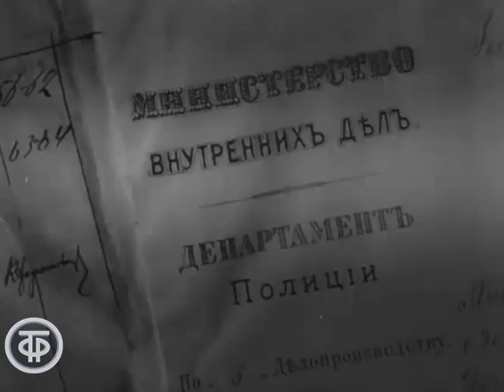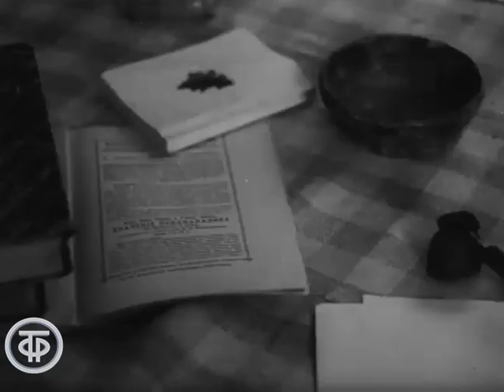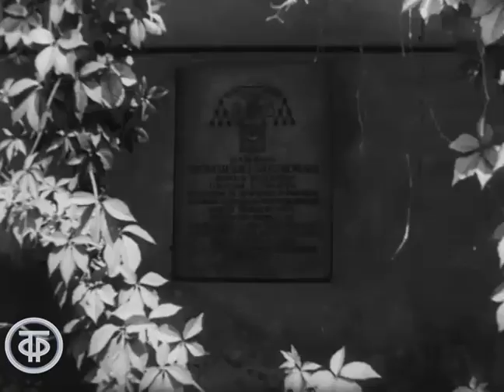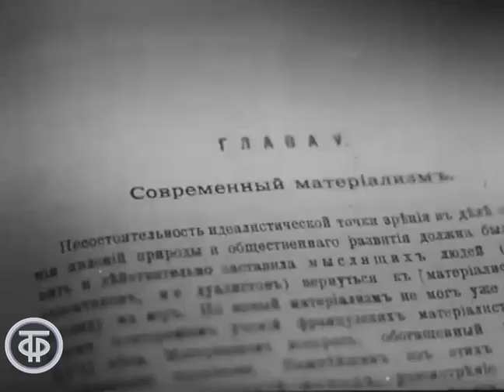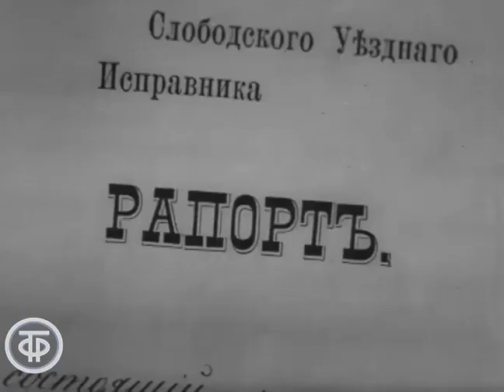Первая ссылка. Феликс Дзержинский. Документальный фильм (1970)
Личность Феликса Эдмундовича Дзержинского одна из самых противоречивых в нашей истории. Для кого-то он остается бесчувственным кровавым палачом, для кого-то  - идеалистом, борцом с преступностью и защитником молодой Советской власти. О начале революционной деятельности Ф.Дзержинского, о его первой ссылке в селе Кай Вятской губернии рассказывает этот фильм.

Кировское телевидение 1970
Автор сценария - Ю. Сизых
Режиссер - Владимир Бучин
Оператор - Анатолий Лапухин